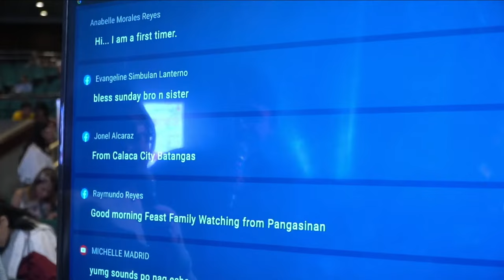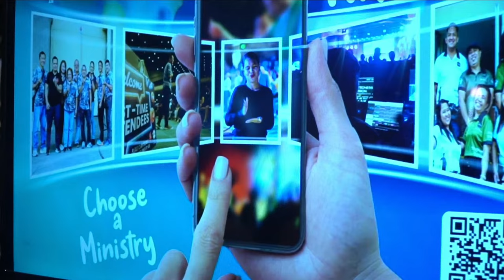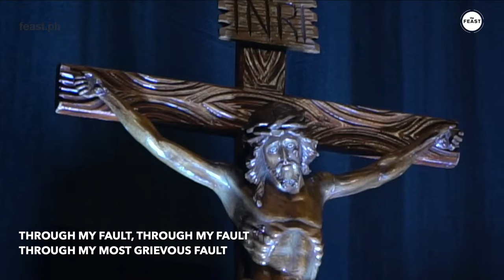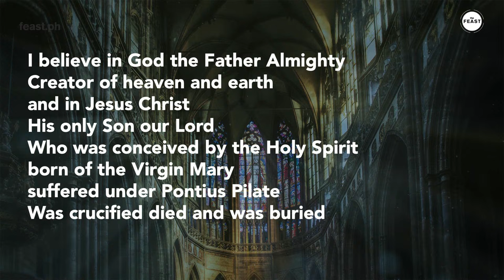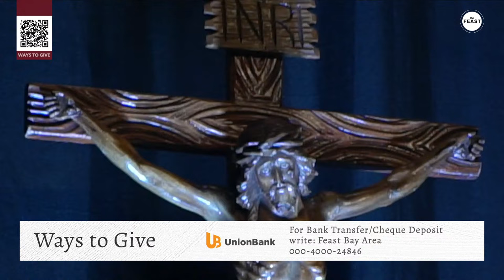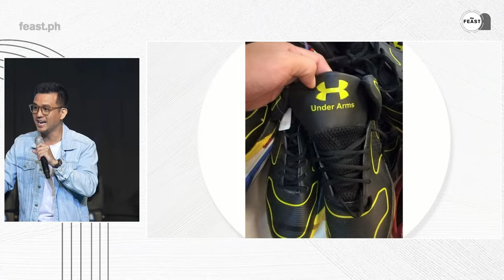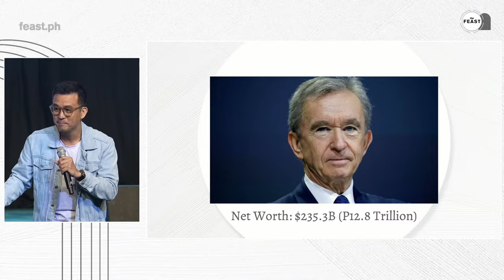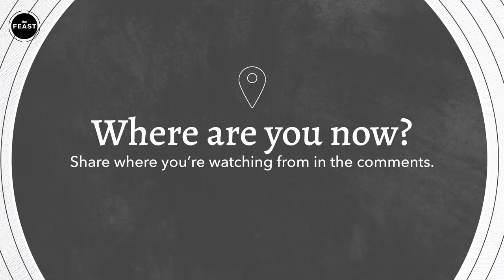The Feast PICC AM | 10:00AM | 14 April 2024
WELCOME TO THE FEAST PICC AM, WHERE YOU ARE LOVED 🥰

Celebrate with us through the Holy Mass, powerful talk and worship!🤗

Thank you for your generosity that supports our Feast Mercy Ministries. 🙏

The Builder of the Light of Jesus Family Mega Manila Feast Bay Area Inc.
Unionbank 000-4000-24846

Light of Jesus Family Mega Manila Inc
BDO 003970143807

Do you want to meet people who will journey with you in growing your personal connection with God? Come and join a Light Group by visiting this

We would love to pray for you brothers and sisters. Send your prayer intentions to us by visiting this